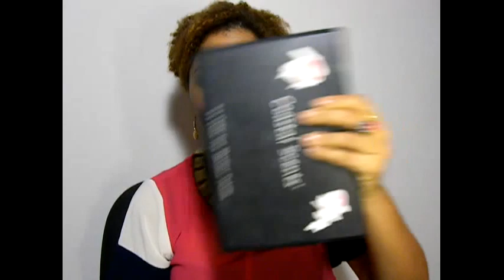Cómo elegir una paleta de sombras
Aquí les dejo una pequeña charla de cómo elijo yo mis paletas de sombras. Espero que les sea útil. Hay un pequeño desfase de audio, pero solo dura unos segundos casi al final.

o en Instagram: @fashionista_realista
o en Facebook: lafashionistarealista

Hasta el próximo video. XO